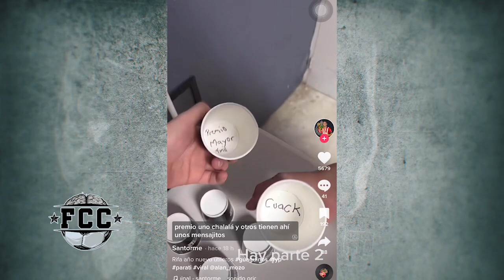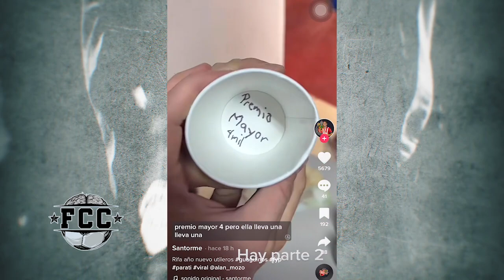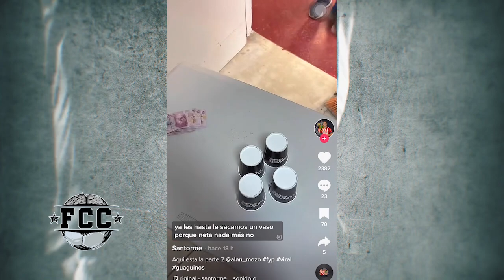¡Los jugadores de CHIVAS le REGALARON DINERO a los UTILEROS del EQUIPO!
Los jugadores de Chivas le regalaron dinero a sus utileros como regalo de navidad, ¡mira el video y te cuento la dinámica organizada por Alan Mozo y Santiago Ormeño!

chivas noticias
rumores de chivas
rumores chivas
chivas rumores
fichajes chivas
refuerzos chivas
victor guzman
pocho guzman
chivas hoy
chivas ayer
chivas 2023
Chivas
chivas partido
partido chivas
jj macias
alan mozo chivas
fernando hierro
veljko paunovic
amaury vergara
tienda chivas
chivas tienda
chivas espn
chivas futbol picante
chivas marca claro
chivas canal
canal chivas
chivas oficial
chivas pasion
rebaño sagrado
tapatio fc
chivas femenil
chivas femenil campeon
chivas resultados
chivas estadisticas
chivas a que hora juega
chivas boletos
chivas bola vip
chivas contra
chivas calendario
chivas hoy noticias
chivas tapatio
chivas estadio
chivas dueño
fernando beltran
nene beltran
canelo angulo
canelo angulo podcast
chicote calderon
escandalos chivas
chivas escandalos